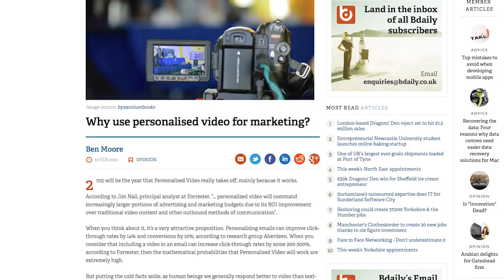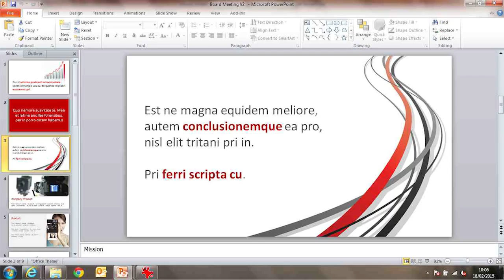Positive Image NewsCast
Green Screen, Editing, Graphic elements and Animations.